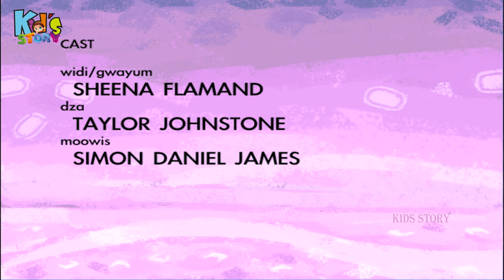3d Animation Short Film 2020 | Raven Tales Love & War | Best 3d Cartoon Videos For Kids | Kids Story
3d Animation Short Film 2020 | Raven Tales Love & War | Best 3d Cartoon Videos For Kids | Kids Story